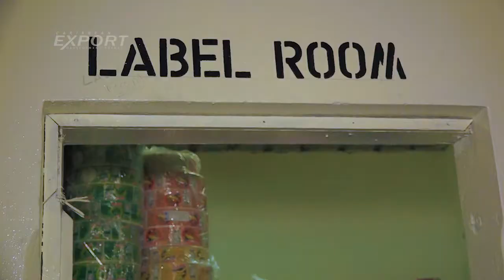Marie Sharp's Fine Foods - Caribbean Export Success Story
Caribbean Export supports businesses across the Caribbean.  Meet Marie Sharp from Belize.